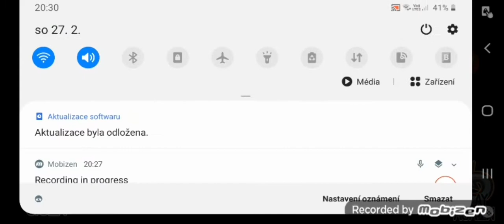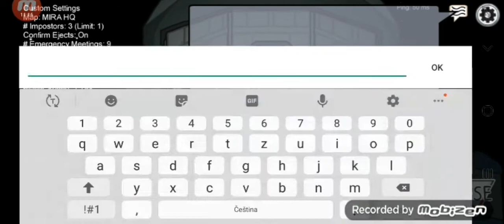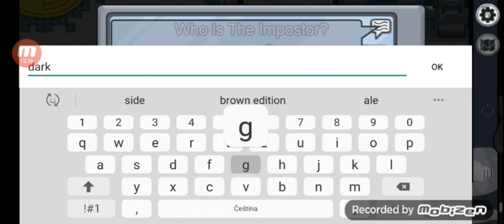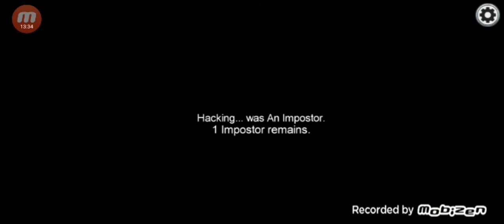Among us #30 w/Mimi ,Koci